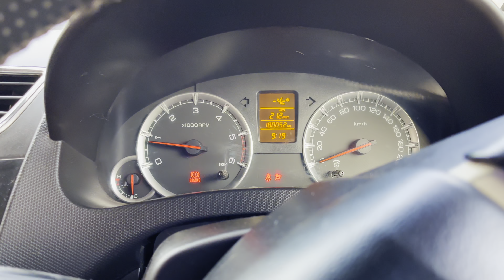Snow point near sissu in December | thand se car ki culfee jam gai | off roading | Gujarat to ladakh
December me agar manali ja rahe ho to ye best snow point hai Jaha pe apko snow 100% milega
Gujarat to ladakh jurney ka ye hai 5th day...